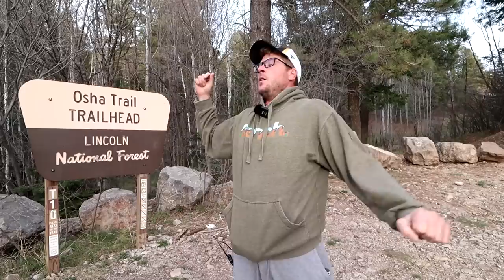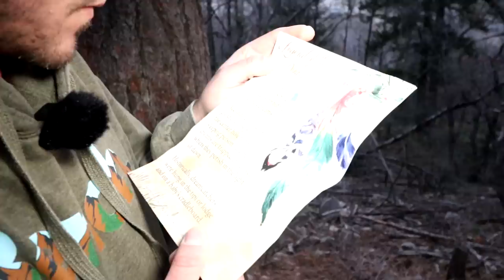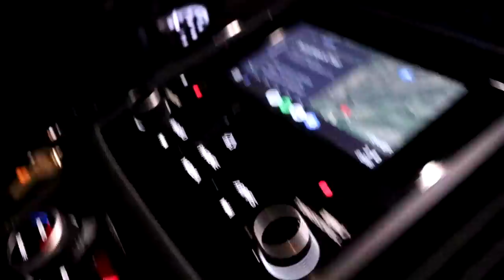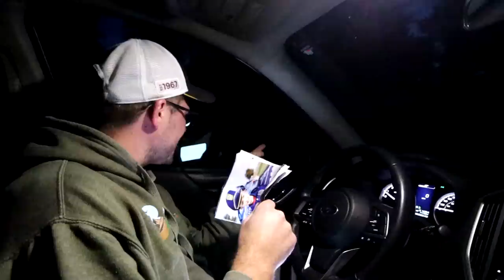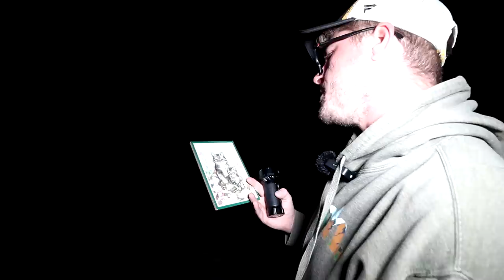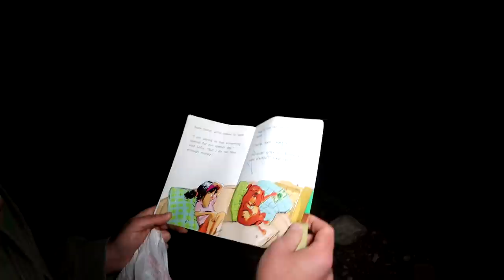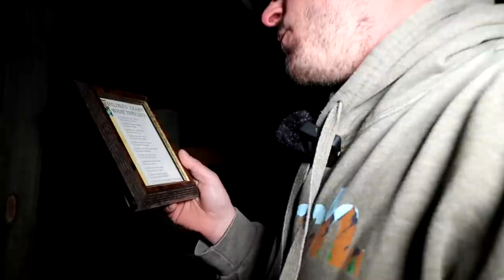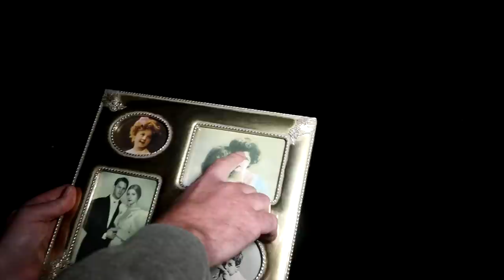(GONE WRONG) HORRIFYING DISCOVERY MADE ON THE DESERT MOUNTAIN WHILE USING RANDONAUTICA